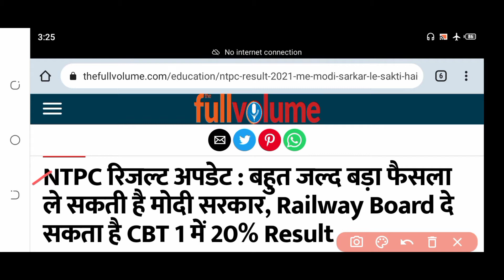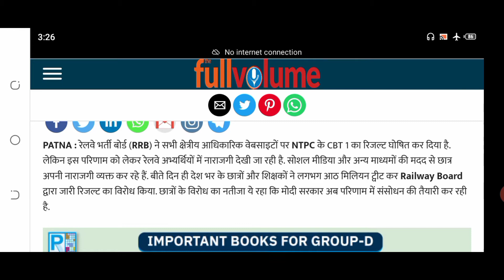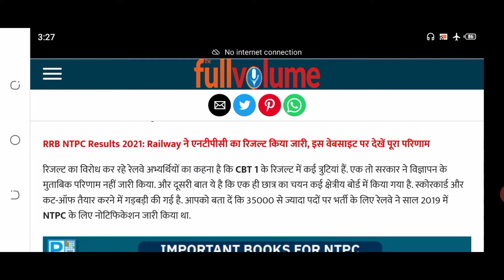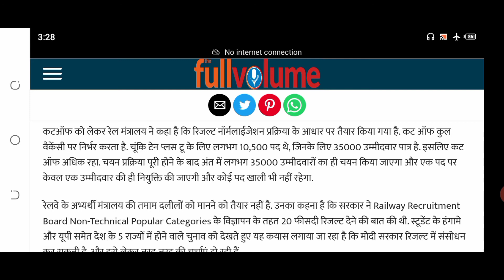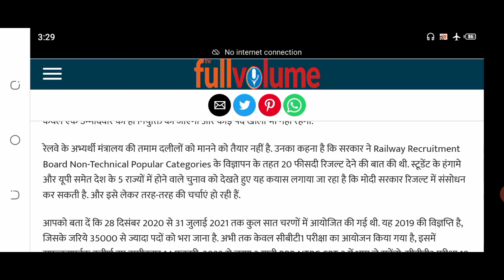RRB NTPC CBT-1 Revised Result/RRB NTPC Result/Rewise result/NTPC result/NTPC cut off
hello doston swagat hai aapke Apne YouTube channel RRB Math key 94 me doston ham is video mein RRB NTPC revised result ke bare mein jankari diye Hain doston agar video aapko pasand aaye Ho to video ko like,share Karen aur channel per naye ho to channel ko subscribe bhi kar dijiye thanks

RRB NTPC revised result, revised result NTPC, NTPC result revised, NTPC revised result, NTPC result, all Zone wise result